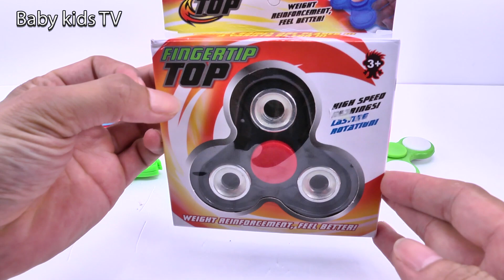Learn Colors With Fidget Spinner - Toys Fidget Spinner